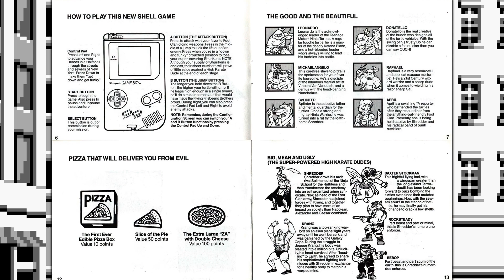Suite from Teenage Mutant Ninja Turtles - Fall of the Foot Clan (Game Boy)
A fan edit suite of music from Teenage Mutant Ninja Turtles - Fall of the Foot Clan for Game Boy. Includes AI enhanced commercials, gameplay footage, and box/manual scans.

00:00 Opening Ad
00:14 Suite from TMNT Fall of the Foot Clan
12:20 Closing Ads
13:04 Fall of the Foot Clan DX - Demo Clips